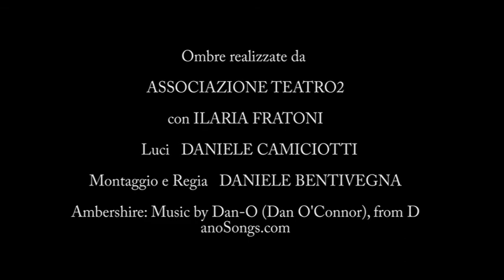Chinese Shadows - Swan with Folded Wing